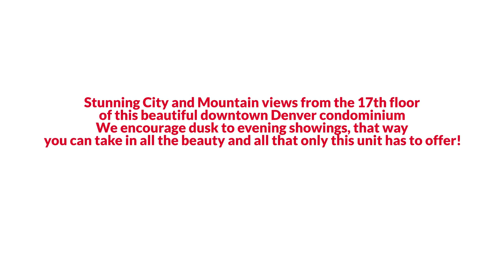Awesome Denver Urban Contemporary Style Home for Sale 1.250M or Trade EmpowerHome Team (303)536-7372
EmpowerHome Team Presents, Exclusive Home for Sale! 1750 Wewatta Street Unit 1738, Denver, CO 80202.

Stunning City and Mountain views from the 17th floor of this beautiful downtown Denver condominium! Live in the highly coveted community of The Coloradan where you are greeted with high ceilings, high end finishes, and fabulous amenities. Situated on the preferred south side of the building, you can enjoy mornings or evenings on your private balcony, where you overlook the famed Union Station, or watch the fireworks at Coors Field. This 2 bedroom unit features a fireplace and high ceilings that can only be found on the upper 4 levels. As soon as you enter you will be in awe of the views of the city, expansive hardwood floors, and open floor layout! The primary bedroom has a custom walk-through closet to the spa-like bathroom with a soaking tub in the shower. The secondary bedroom is on the other side, perfect for privacy, and also features a custom closet and is adjacent to another full bath. A built in workspace, a gourmet kitchen with a gas cooktop, and in unit laundry complete the space. Plenty of amenities including 24 hour security, restaurants, and boutiques on the main floor. There are 2 garage spaces available for lease in a secured garage. Directly across the street is Whole Foods, and is a short walk to Union Station, Ball Arena, and Denver Center for the Performing Arts. You do not want to miss the stunning home! We encourage dusk to evening showings, that way you can take in all the beauty and all that only this unit has to offer!